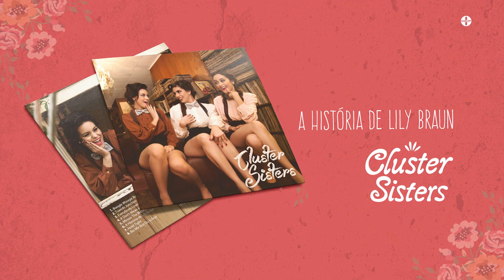Cluster Sisters - A Historia de Lily Braun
Cluster Sisters - A  História de Lily Braun
(Chico Buarque / Edu Lobo)
Ed. Lobo Music / Marola
Música Incidental: THE PINK PANTHER THEME
(Henry Mancini)
Ed. EMI U catalog Inc. / Northridge Music Company (EMI Songs) - BR-DSL-14-00040

Artes e Divulgação: Agência ICOMP

Como num romance
O homem dos meus sonhos
Me apareceu no dancing
Era mais um
Só que num relance
Os seus olhos me chuparam
Feito um zoom

Ele me comia
Com aqueles olhos
De comer fotografia
Eu disse cheese
E de close em close
Fui perdendo a pose
E até sorri, feliz

E voltou
Me ofereceu um drinque
Me chamou de anjo azul
Minha visão
Foi desde então ficando flou

Como no cinema
Me mandava às vezes
Uma rosa e um poema
Foco de luz
Eu, feito uma gema
Me desmilinguindo toda
Ao som do blues

Abusou do scotch
Disse que meu corpo
Era só dele aquela noite
Eu disse please
Xale no decote
Disparei com as faces
Rubras e febris

E voltou
No derradeiro show
Com dez poemas e um buquê
Eu disse adeus
Já vou com os meus
Numa turnê

Como amar esposa
Disse ele que agora
Só me amava como esposa
Não como star
Me amassou as rosas
Me queimou as fotos
Me beijou no altar

Nunca mais romance
Nunca mais cinema
Nunca uma espelunca
Nunca mais feliz

Guitarra: Emílio Mizão Contrabaixo: Filipe Barthem Bateria: Bruno Cotrim Saxofone Tenor: Wesley Cesar Saxofone Barítono: Vitor Gorni Trompete: Altair Martins Trombone: Marlon Sette Piano: Murilo Barbosa